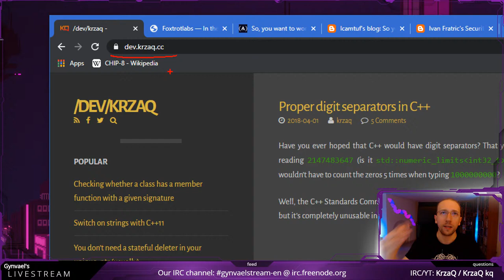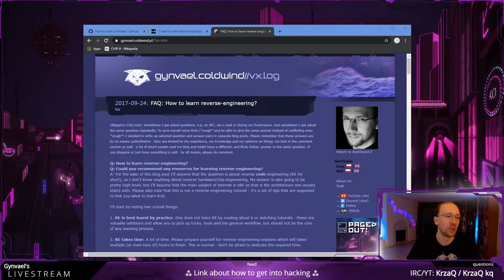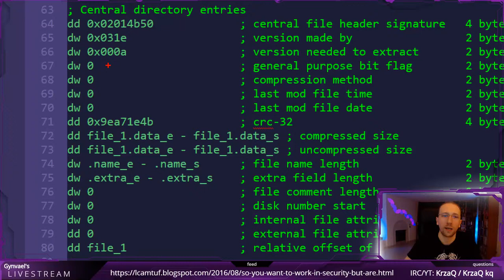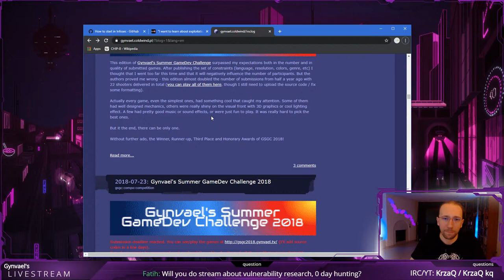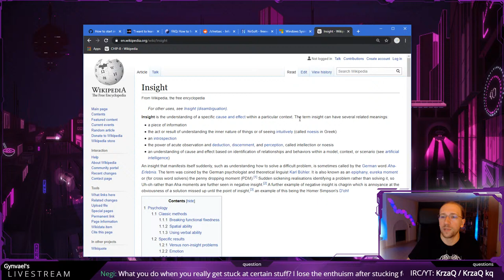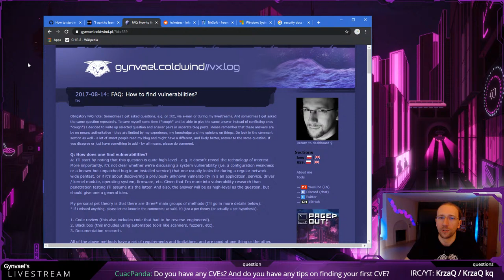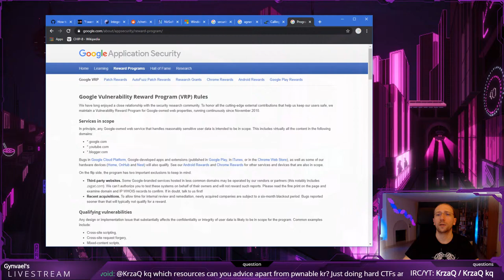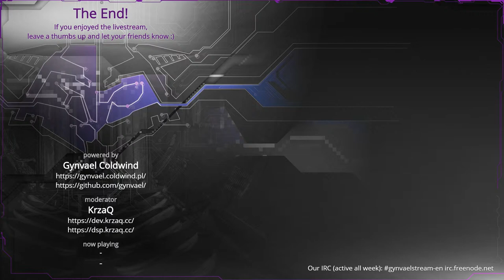#99: How to get into hacking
Our IRC: gynvaelstream-en on freenode